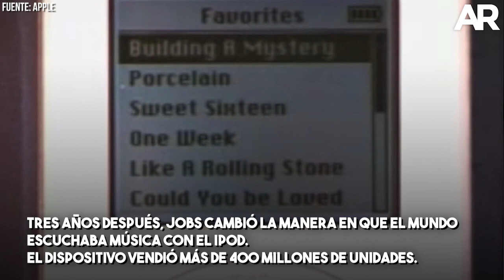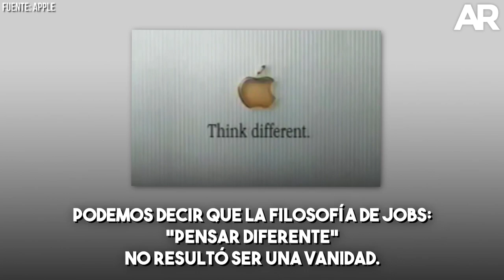Apple: de la quiebra al millón de millones en la bolsa de valores